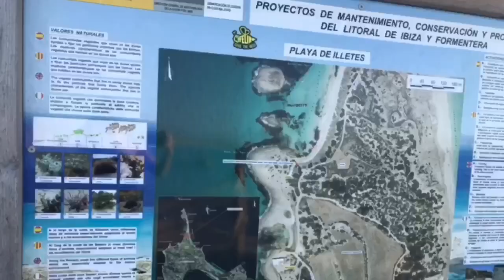Día en alta mar F O R M E N T E R A ❥❥❥❥♡♡♡♡ El agua está súper rica! Shake waves 🧿 Totally rocking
Súper emocionada de compartirles ✨✨
Fue adorable!!! Bañarme en las playas de Formentera🦎🌞 La playa está súper bonita… El agua está como en 27 grados 💘
Ibiza Island
Stories 04.10.19

El sol se escapa entre los dedos.. Agradezco a quienes no solo cuando hace sol, sino que desde un principio ballan conmigo bajo la lluvia. Es tan enorme para mi como esos atardeceres que curan todo y los adoroooo
1095 days m'encanta

Я счастлива, что могу таким образом отблагодарить вас за ваше внимание! И глаза на мокром месте 😭🤍🤍🤍🤍